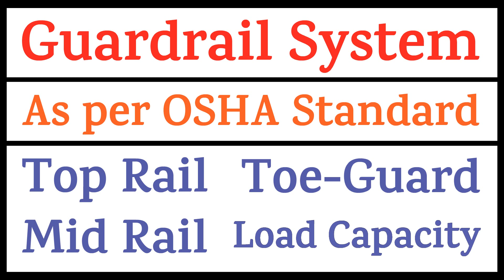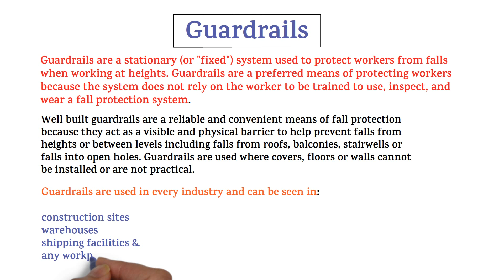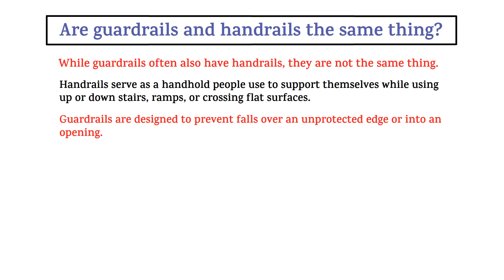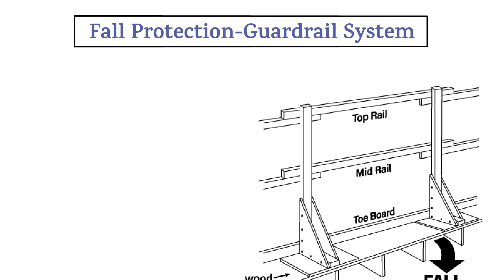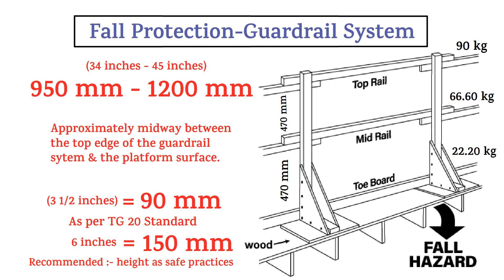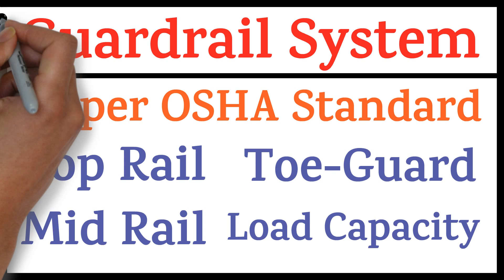Guardrail System As per OSHA & TG 20 Standards || Top Rail / Mid Rail / Toe-guard / Load Capacity